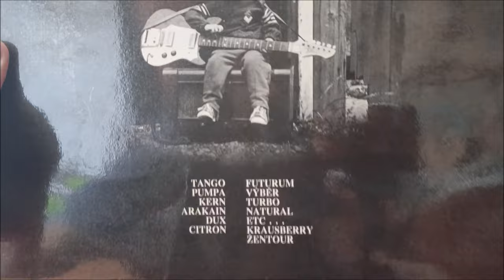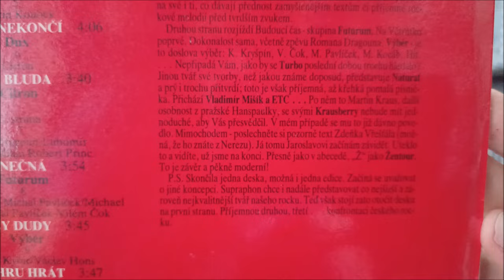LP / Posloucháte větrník…"/3 (Mladý rock z rozhlasového pořadu) / 1988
Výběrové album Československé, rock/metal/blues scény, kde účinkovali : Tango, Pumpa, Kern, Arakain, Dux, Citron, Futurum, Pražský výběr, Turbo, Natural, Etc…, Krausberry, Žentour